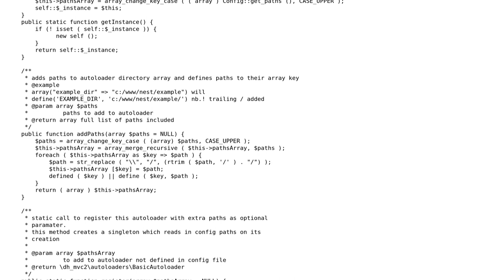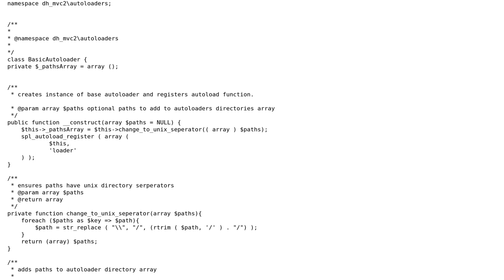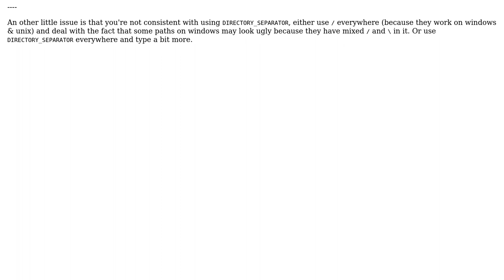Code Review: php autloader class reviews welcome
With thanks & praise to God, and with thanks to the many people who have made this project possible! | Content (except music & images) licensed under CC BY-SA | Music | Images & others | With thanks to user MarcDefiant user Dave Hale and the Stack Exchange Network Trademarks are property of their respective owners. You are responsible for your own actions.